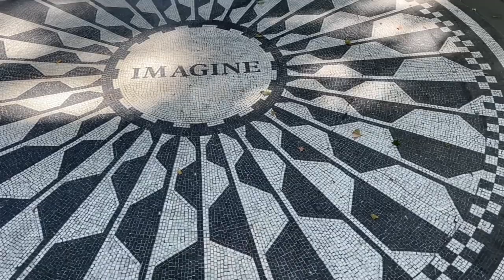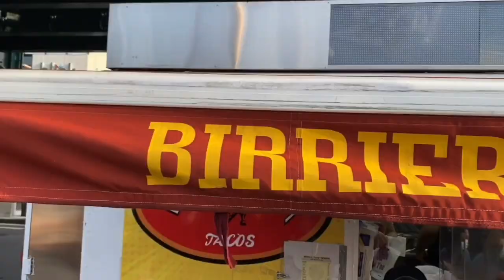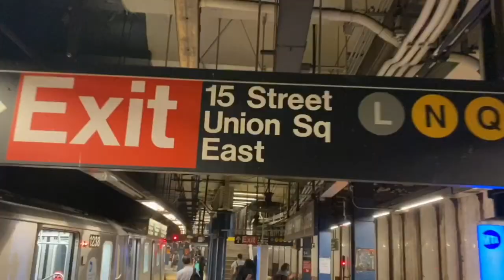Goodbye Summer and Birria Landia Tacos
Last Days of Summer 2020 NYC - after some upload issues and Labor Day holiday I'm so happy to be back! The original video was over an hour and for many reasons it will now be in two parts.

As Seen in this Video:

Trains:
4,5,6 and 1,2,3

Music Featured:

Manhattan -Dyalla
Treat Yourself - Dyalla
The Good Ole Days - Dyalla
This is Not Effortless - True Cuckoo

*Haircut from Blind Barber

p:rem - UV Defense Me. Blue Ray Sun Gel SPF50+ PA

Setting Spray
high-performance-setting-spray